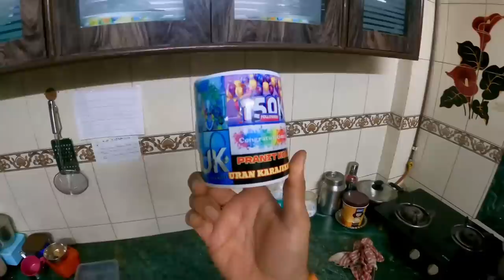घरी आहेत मासेच मासे कौणता खाऊ समजत नाही😂 । Ribbon Fish Curry Recipe | Seafood India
Ribbon Fish Curry Recipe

Lady fish Recipe

Previous vlog

Ratnagiri vlogs

Rapan Net fishing Day 1

Day 2

Ratnagiri vlogs

Ekvira aai Darshan

Anaya Instagram

Apk Reels

Anaya’s channel link

Lalbaug cha Raja 2022 vlog

Chinchpokli Chintamani vlog

Trip to kedarnath packing Vlog

Uma’s life

(4.0lakh views)

(3.3lakh views )